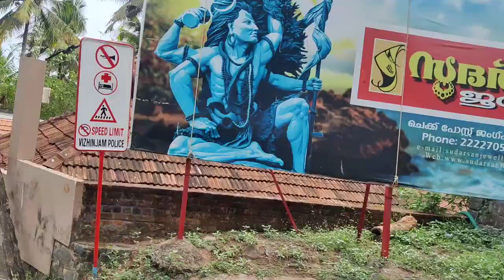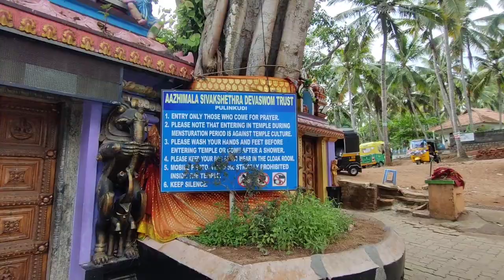Ek Din | trivandrum | gazab Places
Visit Trivandrum with me in one day.
It's a place to cherish beautiful beaches, ancient temples and more
One can do good shopping.
Don't miss the delicious South Indian food.

tallest statue
Thiruvananthapuram (or Trivandrum) is the capital of the southern Indian state of Kerala. It's distinguished by its British colonial architecture and many art galleries. It's also home to Kuthira Malika (or Puthen Malika) Palace, adorned with carved horses and displaying collections related to the Travancore royal family, whose regional capital was here from the 18th–20th centuries.